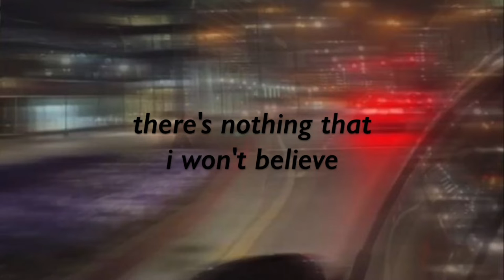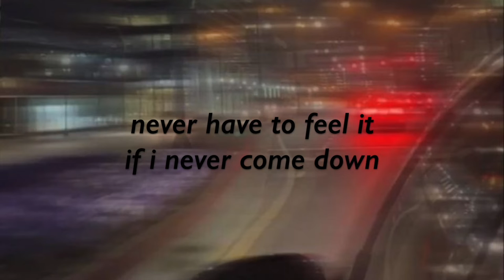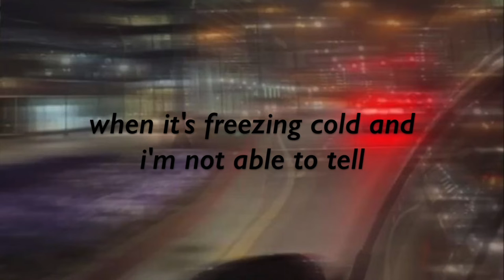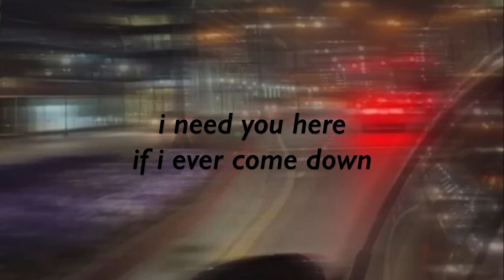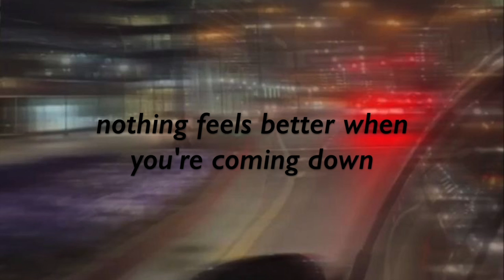phoebe bridgers - coming down (lyrics)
~coming down by phoebe bridgers
~unreleased track